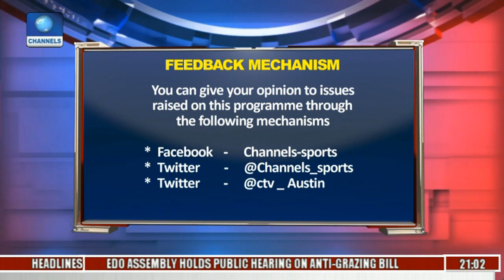Sports Tonight: Carl Ikeme Diagnosed With Acute Leukaemia Pt 1